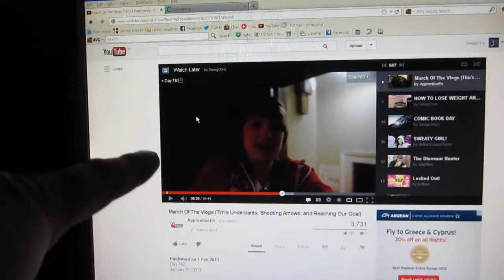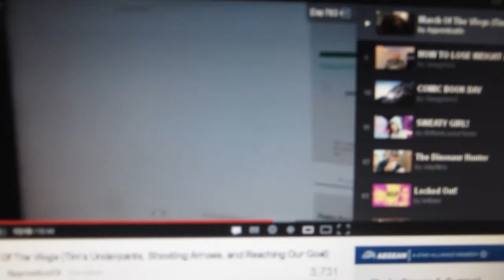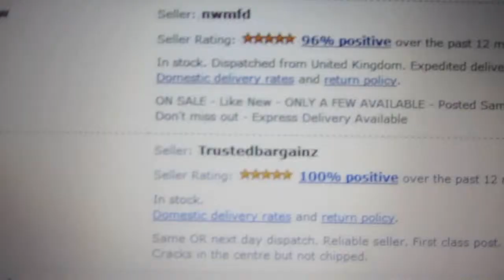TELLING PORKIES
I take drastic action in my search...